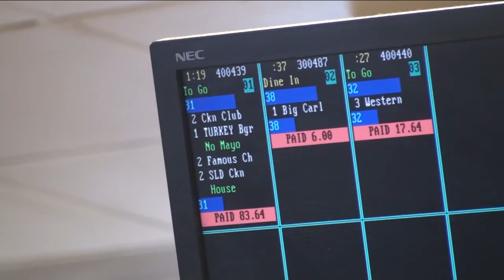Carl's Jr. Donates Sales to Charity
Thursday night might be the night to splurge and eat out.
All sales at the Springfield Carl's Jr. on Gateway Street are going to help Springfield and Eugene residents in need. Carl's Jr. prepared for a potential 80-percent increase from a typical day. That's after it announced it would give 100 percent of its sales to Catholic Community Services.